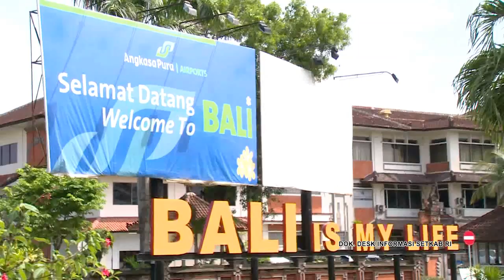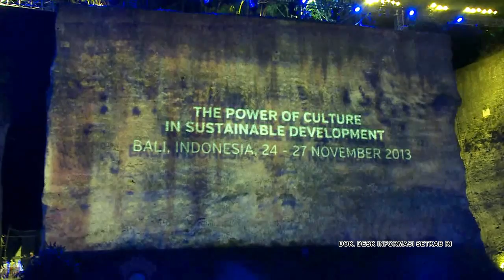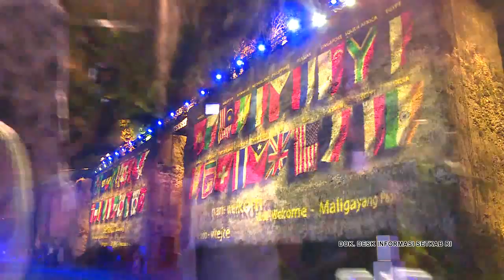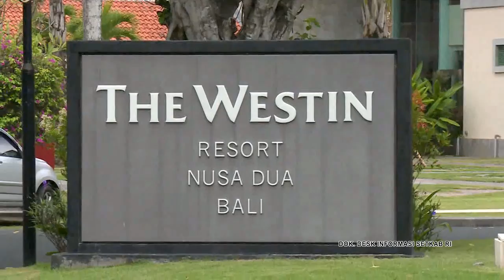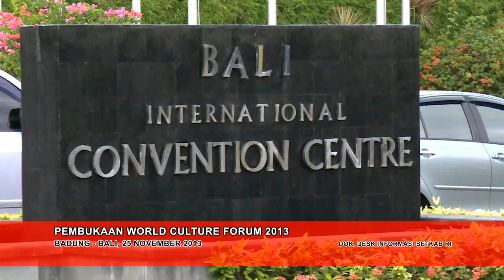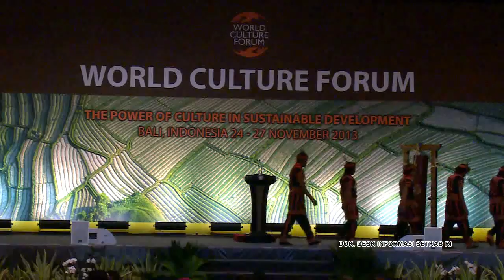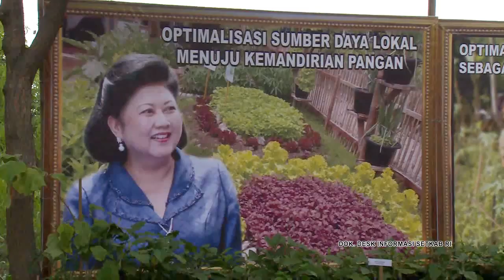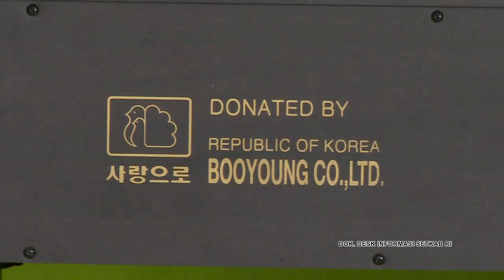PRESIDEN LAKUKAN KUNJUNGAN KERJA KE BALI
Presiden Bertolak Ke Bali, Hadiri Forum Budaya Dunia

Presiden Susilo Bambang Yudhoyono (SBY) Jumat (21/11) memulai melakukan kunjungan kerja ke Bali untuk menghadiri Forum Kebudayaan Dunia atau World Culture Forum (WCF) 2013.

Didampingi Ibu Negara Hj. Ani Yudhoyono, Presiden dijadwalkan berada di Bali hingga Selasa (26/11).

WCF 2013 yang berlangsung 24-27 November, mengangkat tema 'The Power of Culture in Sustainable Development'.  Forum dunia ini merupakan prakarsa Presiden SBY pada 2005 silam.

Diikuti 17 menteri dari berbagai negara,, WCF 2013 akan diisi dengan enam simposium internasional, fdan estival film kebudayaan dari berbagai negara.

Turut bersama Presiden antara lain  Mensesneg Sudi Silalahi, Seskab Dipo Alam, dan Menteri ESDM Jero Wacik. Sementara itu, Menko Polhukam Djoko Suyanto, Menhut Zulkilfli Hasan, Mendikbud Mohammad Nuh, Menparekraf Mari Elka Pangestu, Menteri Lingkungan Hidup Balthazar Kambuaya, dan Menteri Pemberdayaan Perempuan dan Perlindungan Anak Linda Amalia Sari.

Perdamaian Dunia

Menteri Pendidikan dan Kebudayaan (Mendikbud) Mohammad Nuh mengatakan, WCF merupakan salah satu wujud peran serta Indonesia dalam menciptakan perdamaian dunia melalui diplomasi kebudayaan atau cultural diplomacy.

Mendikbud menjelaskan, salah satu faktor yang melandasi Indonesia untuk menjadi penggagas WCF adalah kesadaran bahwa kebudayaan merupakan bagian dari kehidupan. Kebudayaan, tuturnya, merupakan suatu kebutuhan jiwa. "No culture, no future," ujarnya saat menggelar jumpa pers tentang WCF di Gedung A Kemdikbud, Jakarta, (21/11).

Salah satu kegiatan dalam WCF, jelas Mendikbud, adalah simposium internasional yang dibagi menjadi enam tema. Ke-enam tema tersebut yaitu Holistic Approaches to Culture in Development; Civil Society and Cultural Democracy; Creativity and Cultural Economics; Culture in Environment Sustainability; Sustainability Urban Development; dan Inter-faith Dialogue and Community Building.

WCF 2013 akan didahului dengan Gala Dinner untuk menyambut para tamu dan undangan, pada 24 November 2013, di Taman Budaya Garuda Wisnu Kencana, Tanjung Nusa Dua. Gala Dinner akan dimeriahkan dengan penampilan budaya dari beberapa negara, di antaranya Kerala Festival dari India, Matsuri Festival dari Jepang, Mehter Takimi dari Turki, dan Jember Fashion Carnival.

Kemudian pada 25 November 2013, Presiden RI Susilo Bambang Yudhoyono akan membuka secara resmi WCF 2013, sekaligus menjadi pembicara kunci. Pembicara kunci lainnya adalah Amartya Sen, Peraih Hadiah Nobel Ekonomi tahun 1998; Fareed Zakaria, pembawa acara untuk CNN, program Fareed Zakaria GPS; dan Irina Bokova, Direktur Jenderal UNESCO, yang akan menjadi pembicara kunci melalui rekaman video karena berhalangan hadir. Mendikbud mengatakan, WCF akan diikuti sekitar 1.000 orang dari berbagai belahan dunia.

Indonesia sebagai penggagas WCF, ujar Mendikbud, ingin mengembangkan potensi budaya warga dunia yang sangat luar biasa. "Kita menggagas tidak hanya untuk Indonesia semata. Tapi sharing dan promoting positive values dari berbagai negara," tuturnya.

Mendikbud mencontohkan, salah satu pendekatan yang bisa digunakan dalam mengatasi konflik antarbangsa adalah dengan diplomasi budaya. "Pendekatannya adalah pendekatan kebudayaan," katanya.

Ketua Harian Komite Nasional Indonesia untuk UNESCO, Arief Rachman mengatakan, UNESCO sangat mendukung penyelenggaraan WCF karena PBB dan UNESCO memiliki agenda untuk memastikan bahwa pembangunan setelah 2015 haruslah pembangunan yang memanusiakan manusia dan yang berkelanjutan. "Takutnya yang tidak berhubungan dengan kebudayaan akan merusak perdamaian dunia," ujarnya saat mendampingi Mendikbud dalam jumpa pers. Hal senada juga diungkapkan budayawan Taufik Ismail yang berharap WCF dapat mengantarkan kerja sama antarbangsa yang pada akhirnya akan terjadi perdamaian dunia.